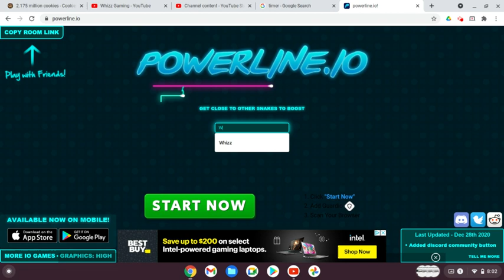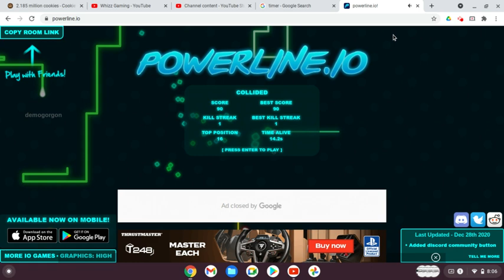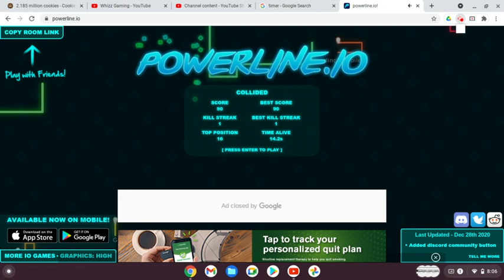I Play A New .io Game, And Actually Don't Get Wrecked.....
I play Powerline .io, and actually do quite well. I am sorry for any offensive names in this video.